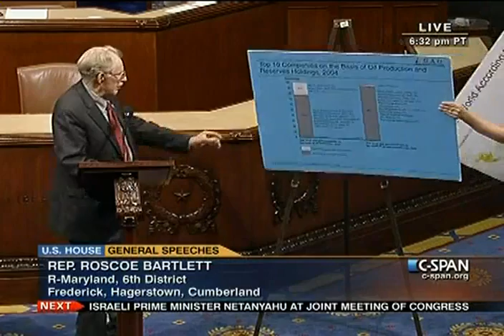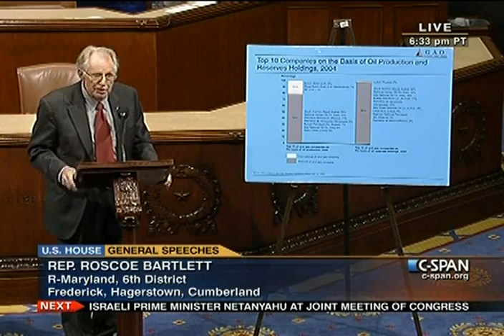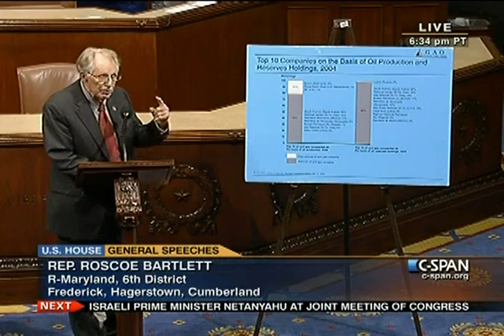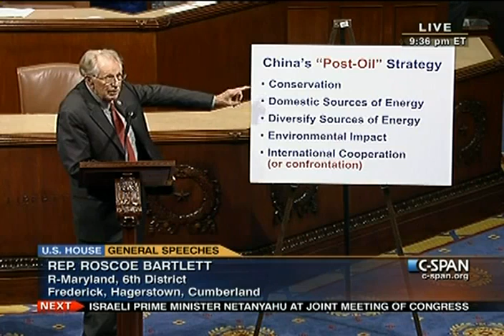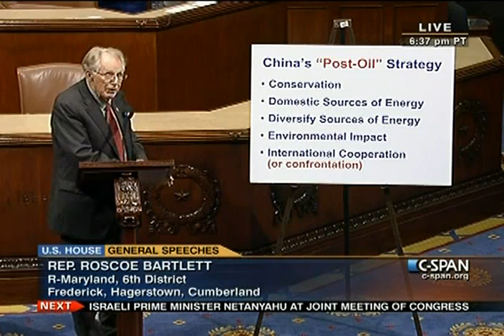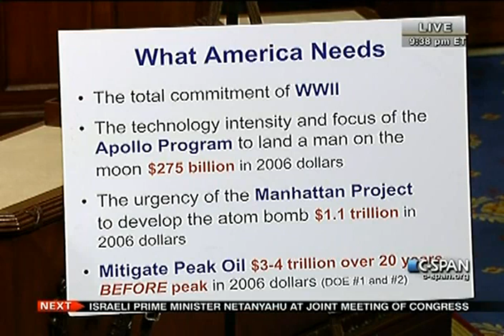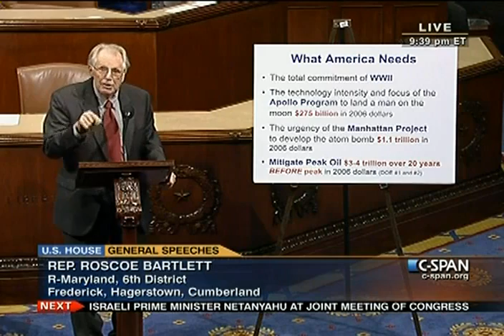House Session 2011-05-24 (21:31:10-21:40:59)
Consideration of H.R. 1216-- To amend the Public Health Service Act to convert funding for graduate medical education in qualified teaching health centers from direct appropriations to an authorization of appropriations (Subject to a Rule). Begin consideration of H.R. 1540--National Defense Authorization Act for Fiscal Year 2012 (Subject to a Rule).